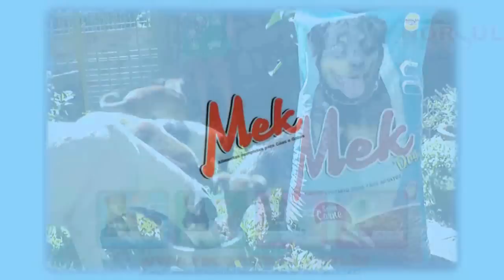TRÊS CAMINHÕES E UM CARRO COLIDEM NA BR 116 EM TAPES